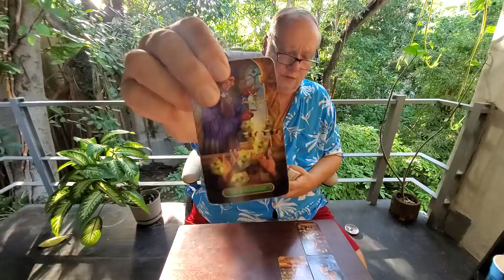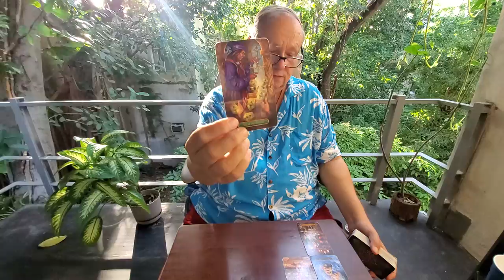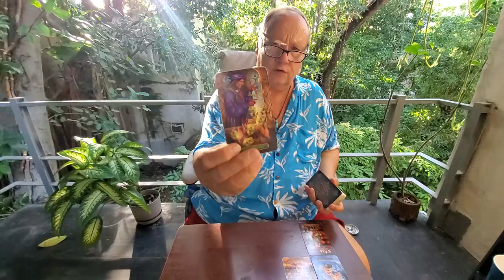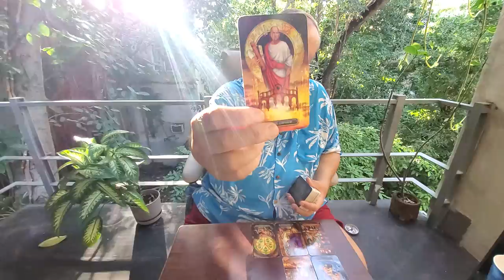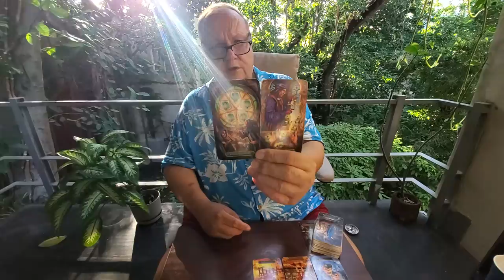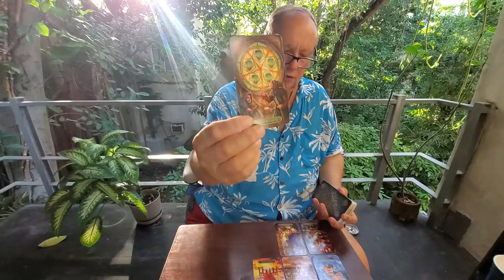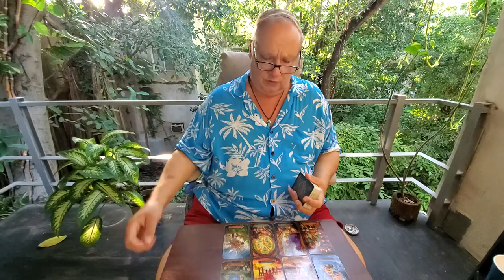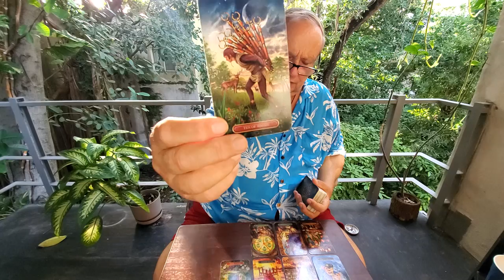Libra Singles Tarot Love ❤ "Meet the Soulmate" Reading - The Right One for You -Nov 2021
Tarot Libra Singles for November 2021 Meet the Soulmate Reading an always positive read asking Spirit who is the right one for you for Libra Sun, Moon, Rising & Venus signs.